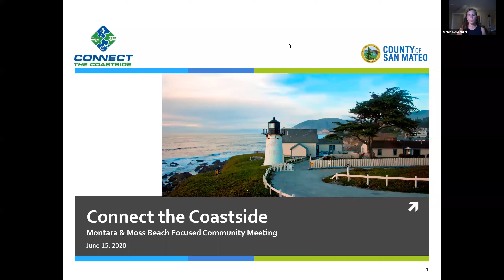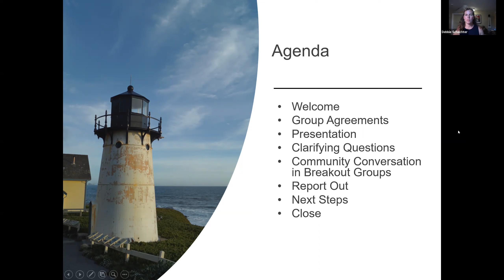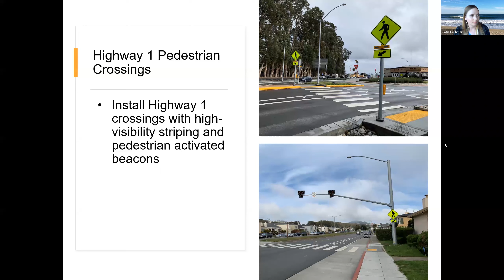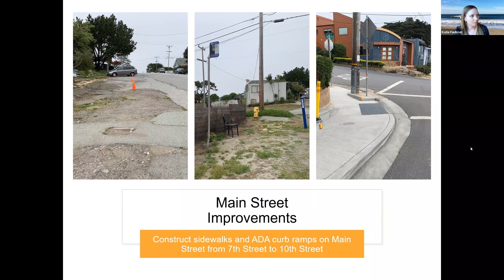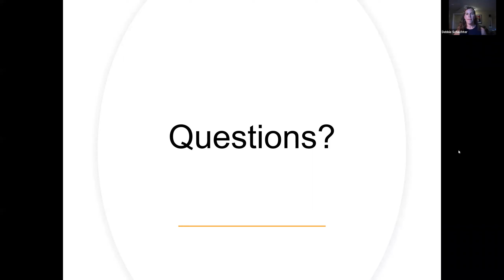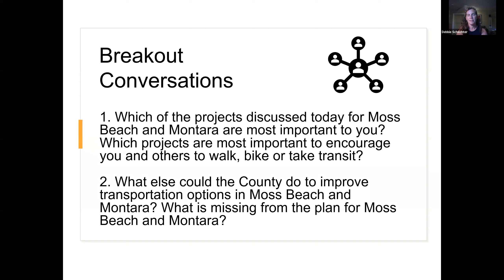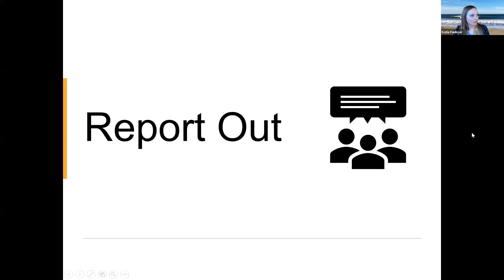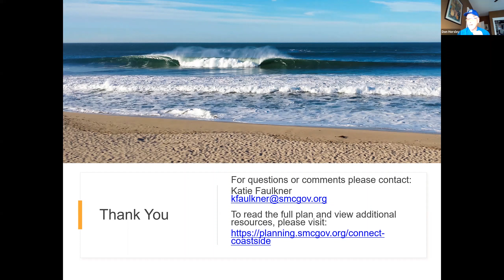Connect the Coastside meeting - June 15, 2020